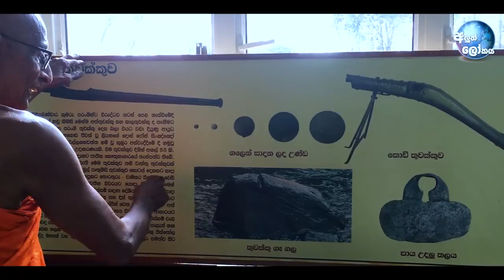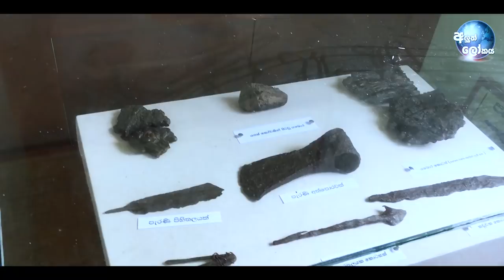වීදිය බණ්ඩර සෙම්පතිගේ කළුතර ගල් මාලිගය - පැලෑද රජමහ විහාරය